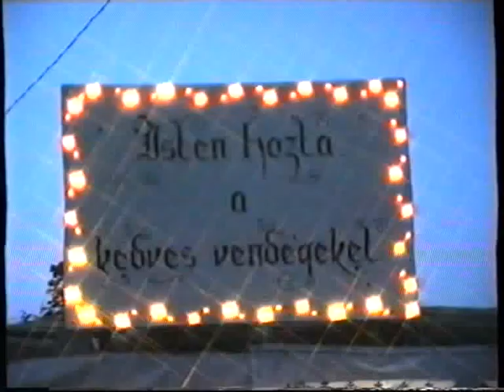Bazi nagy mulatós lagzi CSITÁR (1993)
bakmenyecske tánc...vonatozás...asztalon táncolás...stb.         A zenét szolgáltatta: az érsekvadkerti JAGELLÓ TRIÓ